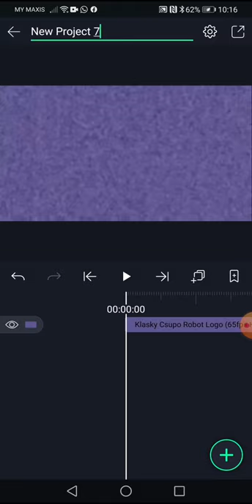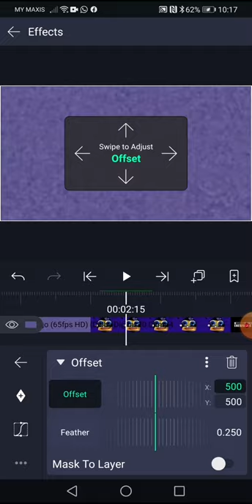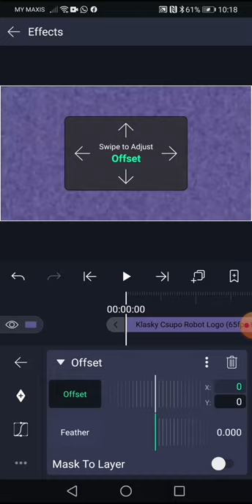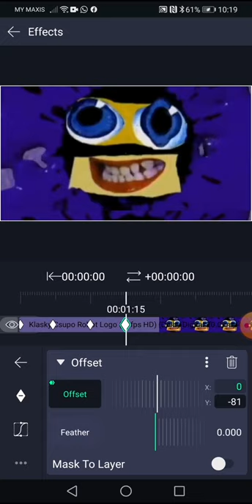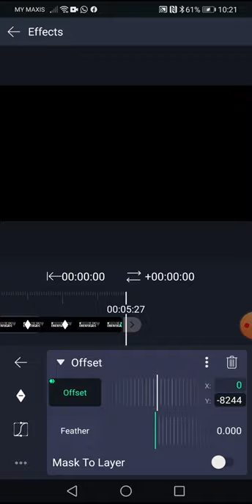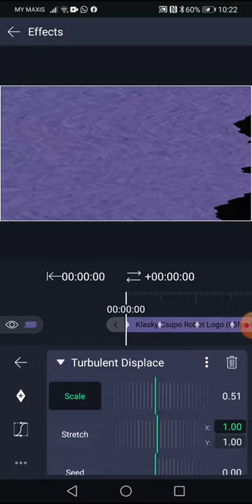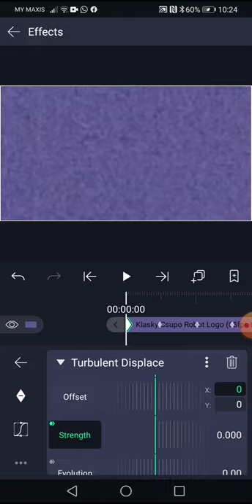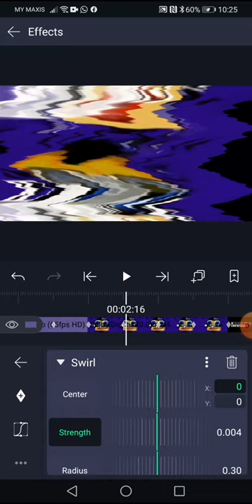How to Make G Major 180 V1 On Android